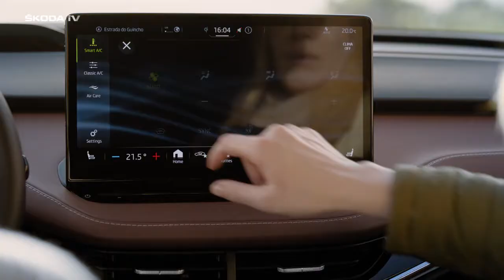ENYAQ iV - Pompa di Calore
Pompa di calore è la soluzione intelligente che gestisce l’energia mantenendo il calore all’interno dell'auto.